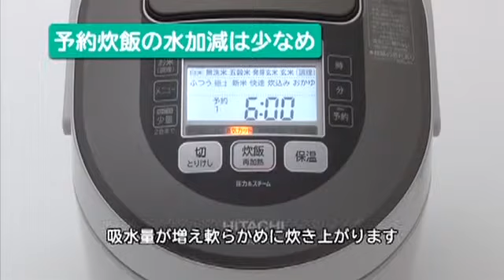hitachi RZ W2000K faq part 20